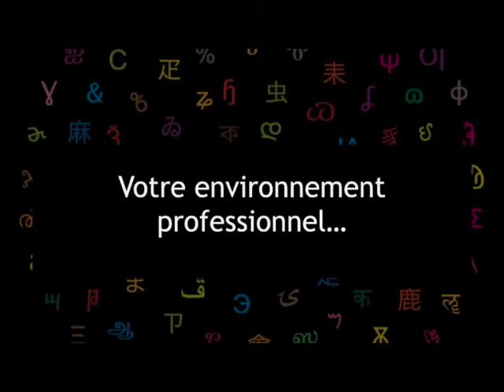Musicien dans l’armée de Terre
Extrait des Rencontres Professionnelles : Métiers inattendus de l’armée du 23 février 2021 de l’Université Bordeaux Montaigne.